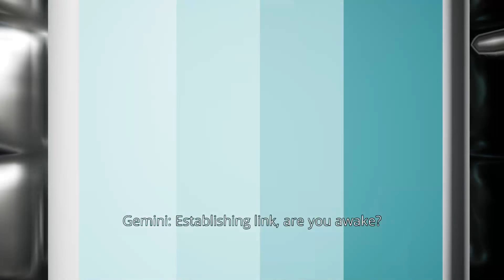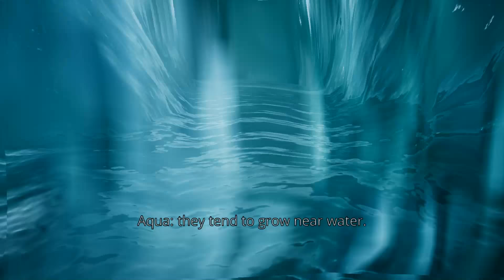Water Planet - Gameplay first 27 minutes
Walkthrough Playthrough no commentary

Water Planet is a single-player first-person adventure set in a distant blue world. Gather resources to fuel an interstellar ship as your on-board A.I. Gemini guides you through sunken ruins and ocean depths while listening to the music of VIRGO.